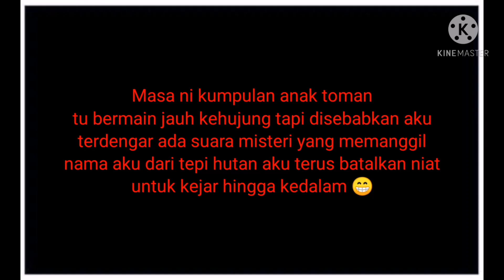MAMA MUDA TASIK V24... KAYAK FISHING MALAYSIA, KAYAK FISHING SABAH... #13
Assalamualaikum dan salam sejahtera semua, setelah lama tiada upload video hari ni aku upload video lama ni untuk tontonan umum dan kenangan peribadi. video ni telah dirakam beberapa bulan lepas lagi (sebelum bulan puasa) dan baru sekarang ada masa untuk mengedit dan upload video ni di youtube (selepas raya). sampai hari video ni di upload aku masih lagi belum berkesempatan untuk turun berkayak disebabkan keadaan dan kesibukkan yang melanda. Insya-Allah dalam masa terdekat ni akan turun berkayak semula (sebelum PKP 3.0 dilaksanakan sebab kes c19 seluruh negara makin naik mendadak) so jom layanz...